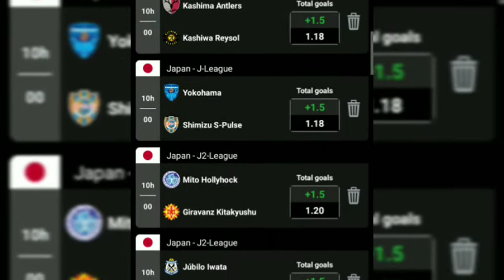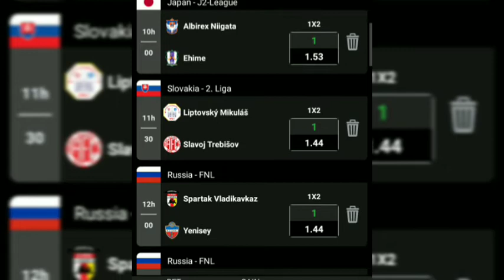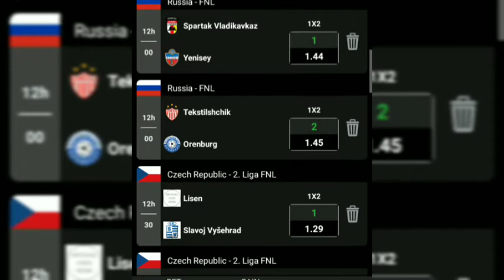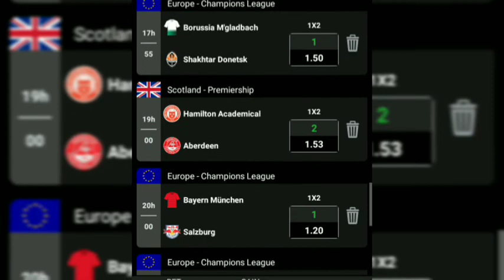Today soccer games 25-11-2020Risk Football Free predictions Today's Betting tip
Today soccer games 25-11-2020Risk Football  Free predictions Today's Betting tips| Best Daily Betting tips and Odds
Get your daily free betting predictions.
We do all the hard work for you by bringing you highly potential winning matches of the matches each football match day.
This isn't a financial advisory video
Bet with money you can afford to lose
Bet only 2 teams on a single slip
scores and odds
Bet online
Betting online
Odds
Preditcit
Odds calculator
soccer games for today
games today soccer
soccer today games
today games soccer
today soccer games
today's soccer games
soccer games of today
 predictions
prediction soccer for today covers nba forums
over and
Over and under
Over under
Overs unders
Over-under
a bet
betting meaning
premiership league
premierleague
pr league
premier league
premier le
league premiership league premier league
Betting tips today
Today's betting tips
Today's football predictions
Football predictions
Prediction football today